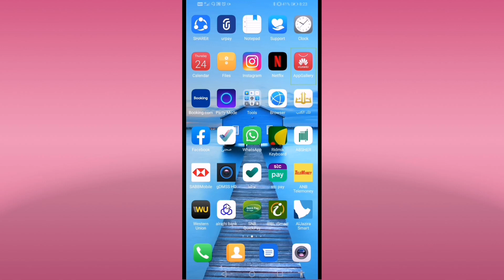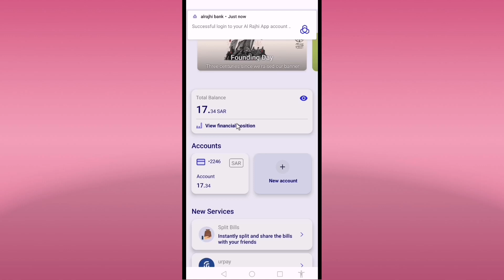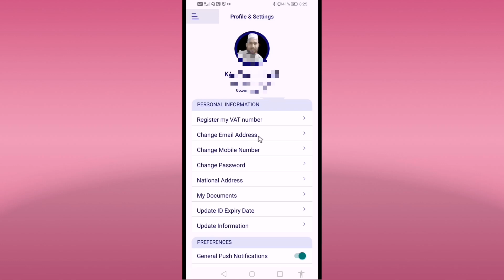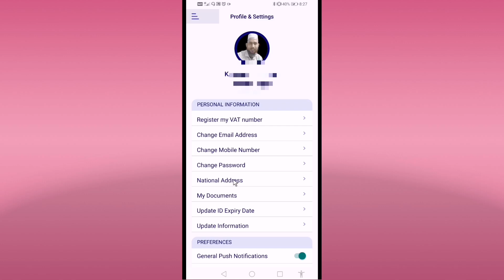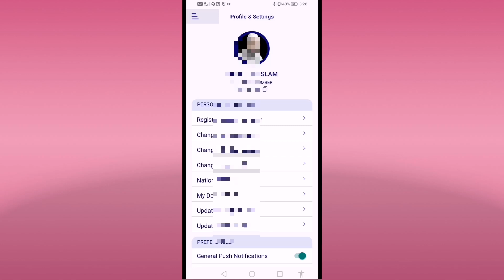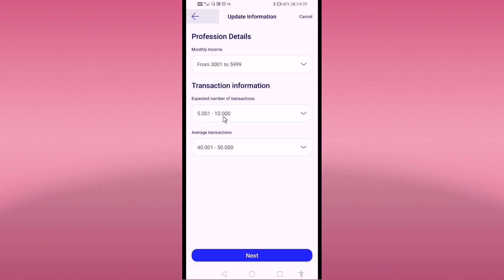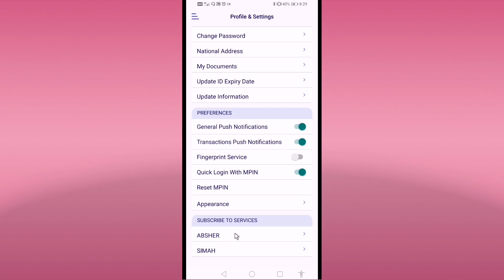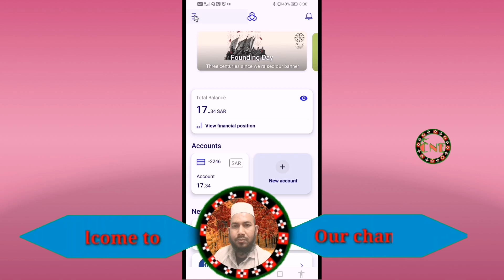আল রাজি ব্যাংকে অনেক গুরুত্বপূর্ণ সেটিংস কি ভাবে করবেন মোবাইল নাম্বার ইকামা আপডেট ন্যাশনাল এড্রেস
আল রাজি ব্যাংকে অনেক গুরুত্বপূর্ণ সেটিংস কি ভাবে করবেন মোবাইল নাম্বার ইকামা আপডেট ন্যাশনাল এড্রেস আবশির আপডেট অনেক কিছু

আমার সাথে যোগাযোগ করতে চাই লে